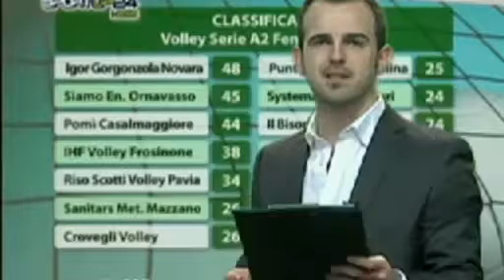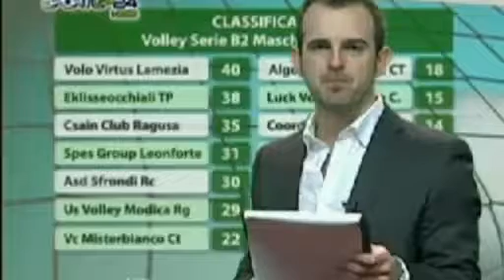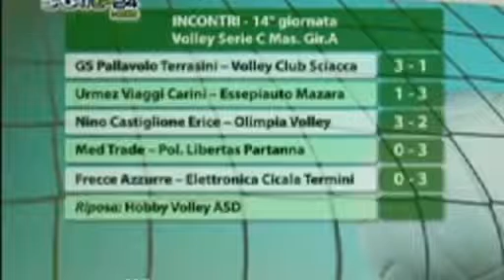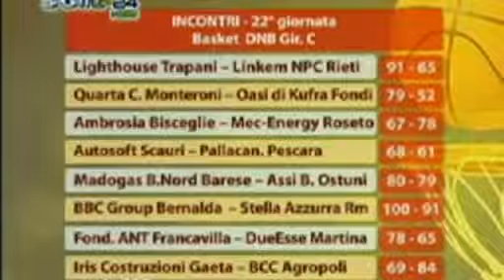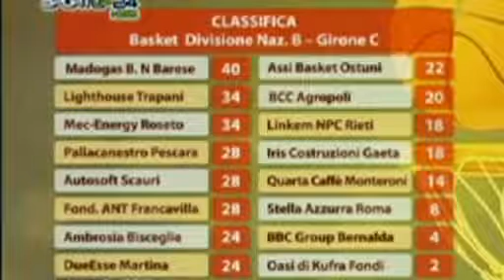sportup24news del 25 febbraio 2013